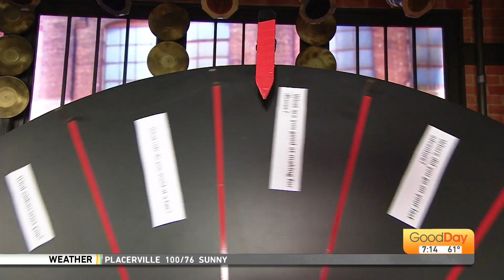We're Just Curious - 7/16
What was your favorite board game when you were a child?